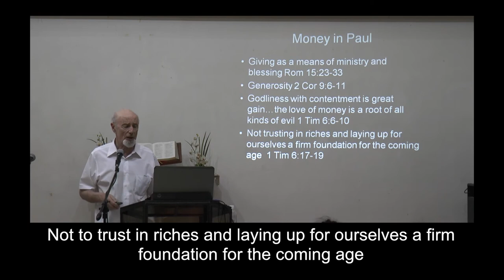Joy@Work 29 Giving as a means of Ministry and Blessing